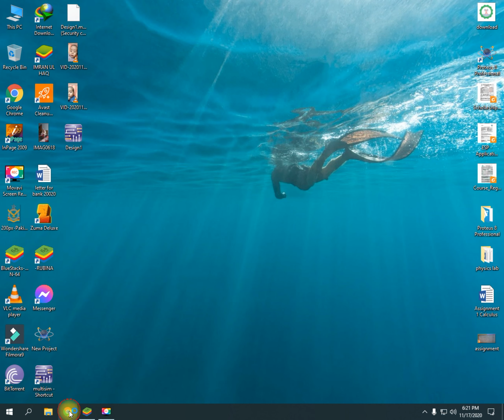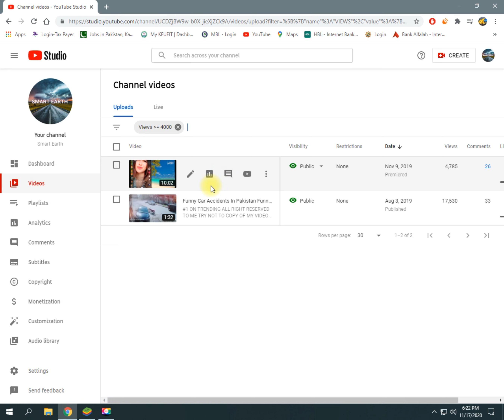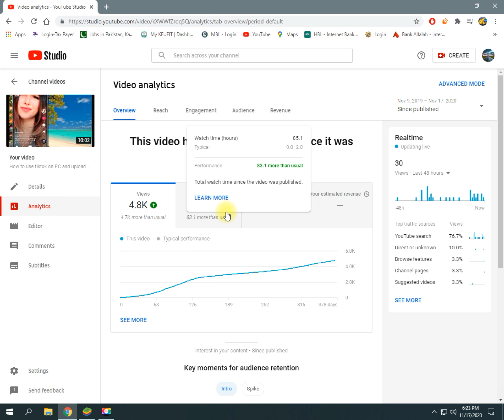How can Check your video reaction in new YouTube studio beta 2020(4K)